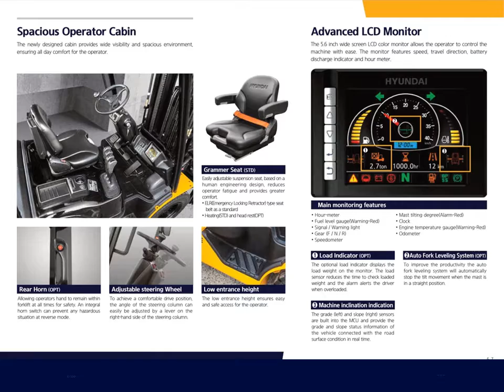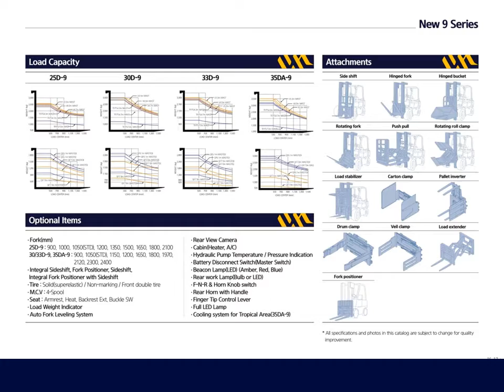Hyundai Diesel Forklift 2.5 - 3.5 ton cap.